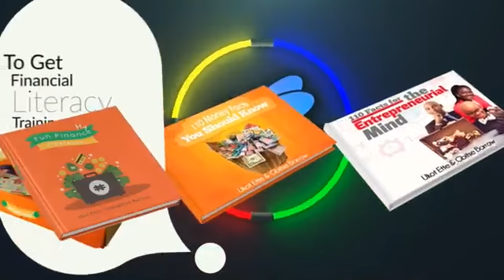Capital Market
What is the capital market? How does it work and how can you participate in it? Watch this short clip from Omagbitse Barrow on the Money Market